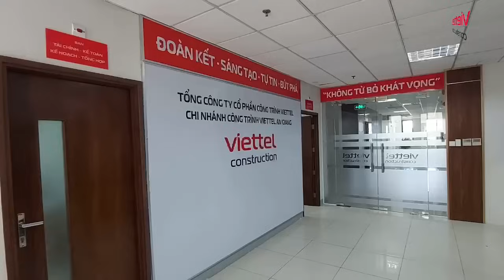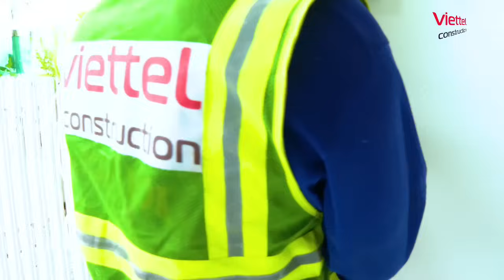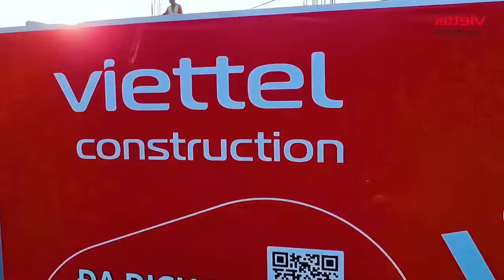XÂY MUÔN NƠI: AN GIANG - CHẮP CÁNH ƯỚC MƠ VỀ NHỮNG MÁI ẤM HẠNH PHÚC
🏡 Xây nhà trọn gói Chi nhánh Công trình Viettel An Giang,
Chúng tôi không chỉ xây dựng những công trình mà còn chắp cánh cho ước mơ về những mái ấm hạnh phúc.
✨ Đội ngũ kiến trúc sư chuyên nghiệp, mang đến những thiết kế đẹp mắt, chất lượng bền vững.
🌿 Giải pháp xây dựng trọn gói: Từ thiết kế đến thi công nội thất, chúng tôi tiên phong trong xu hướng kiến trúc xanh, đảm bảo không gian sống lý tưởng.
🔺Thi công nhà trọn gói không phát sinh chi phí, đúng như hợp đồng.
🔺Đội ngũ chuyên nghiệp từ kiến trúc sư đến kỹ sư giám sát.
🔺Chuẩn báo giá- Chuẩn tiến độ - Chuẩn chất lượng.
🔺Bảo hành kết cấu căn nhà 12 tháng.
Viettel Construction - Xây muôn nơi
© Chi Nhánh Công Trình Viettel An Giang | Tổng Công ty CP Công trình Viettel
🏨Địa chỉ: 06 Phạm Văn Bạch, Yên Hòa, Cầu Giấy, Hà Nội.